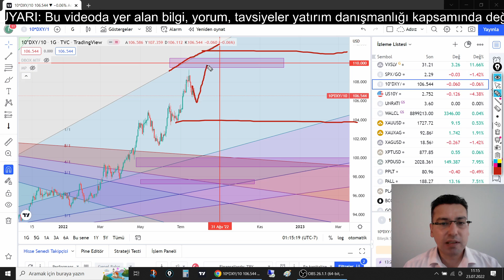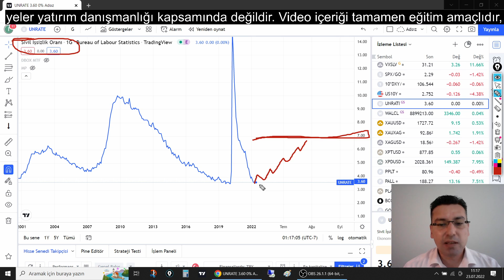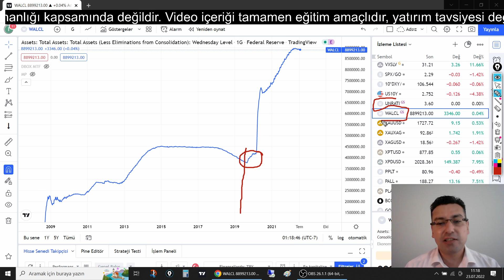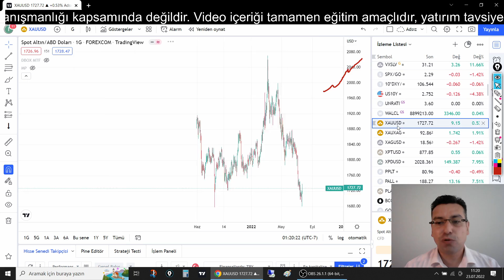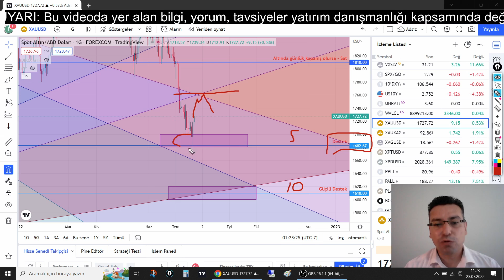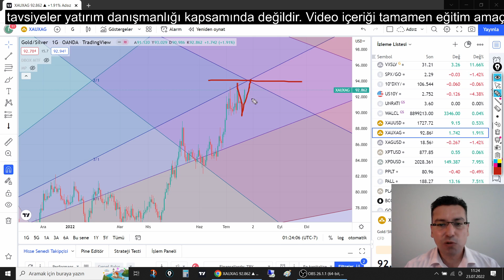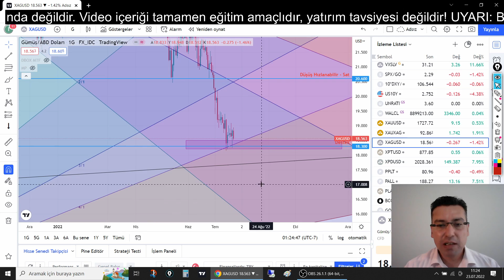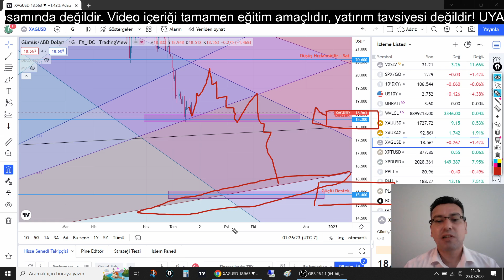ALTIN GÜMÜŞ FED HAFTASI NE YAPACAK? ONS ALTIN ONS GÜMÜŞ YORUM (altın yorumları, gümüş yorumları)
ons altın yorumları bölümünde, faiz ve dolar endeksi fiyatlarının olası etkilerini anlattım. gümüş yorumları bölümünde, oluşabilecek satış fırsatlarını anlattım. abd 10 yıllık tahvil faizi ve dolar endeksi beklentilerimi anlattım. Dolar endeksi ve abd 10 yıllık getirilerinin altın gümüş analiz etkisini değerlendirdim. Ons altın ons gümüş analizi yaparak, güncel altın yorumu, güncel gümüş yorumu yaptım.

Cumartesi günü; Altın yorumları, Gümüş yorumları,
Pazar günü;  Dolar yorumları (Forex; EURUSD, GBPUSD, USDCAD, USDJPY Analizi),
Pazar günü;  Borsa analiz (Endeksler; SP500, NASDAQ 100, BIST100 Analizi),
Pazar günü;  Platin yorumları, Paladyum yorumu,

Oynatma Listeleri

Gann Teknik Analiz kanalından merhaba. Gümüş yorumları, ons altın yorumu, dolar yorumları, nasdaq 100 analiz, Bitcoin analiz yanında ethereum analiz, platin yorum ve paladyum yorum da sizler için kanalımda olacak.